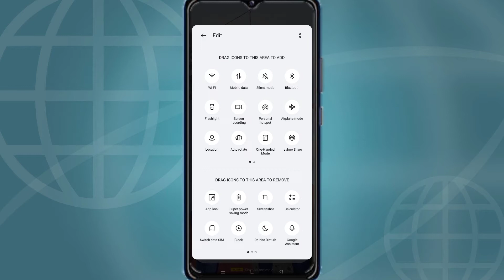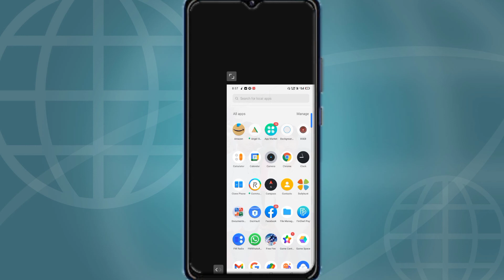How to make in Realme on handed mode || 📳 in Realme all devices || रियलमी mobile में on hended on ?